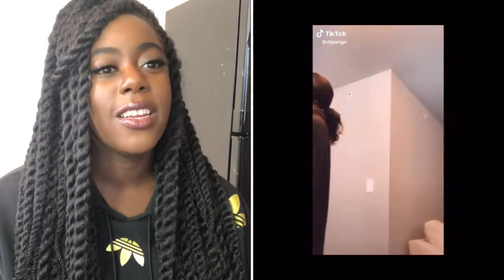Tik toks only black people will relate to REACTION!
Hey VIPS!
I’m back again with another video this time it’s tik toks only black people will understand. We leaving Black history month in style so I got you guys!